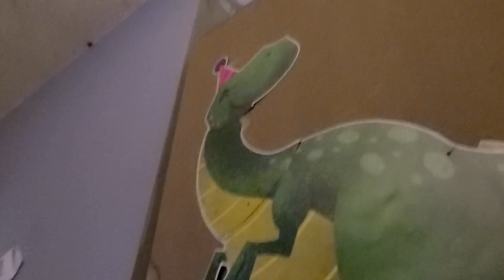Among Us playtime?!? IMPOSTOR!!